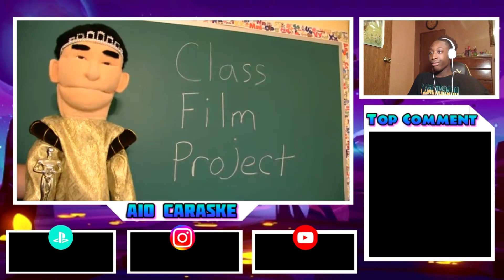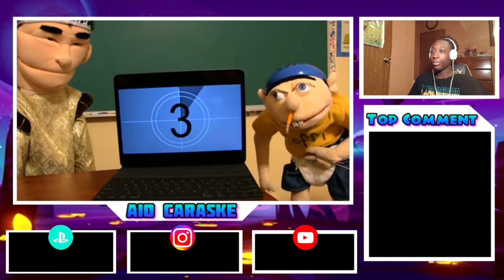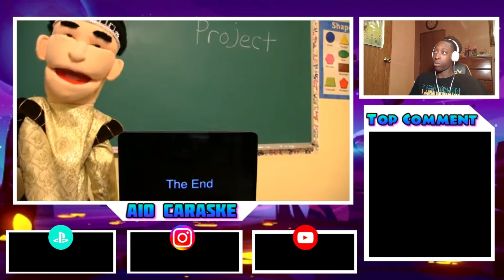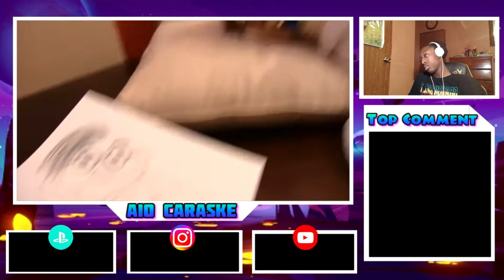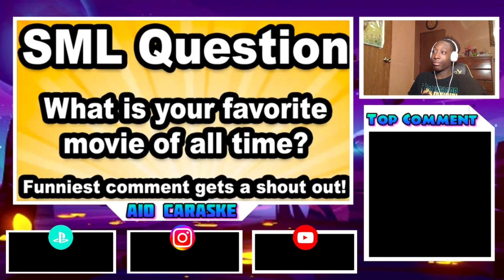SML Movie: The Film Project! (Reaction)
Video Owner - @SMLMovies

      Add Me Here 👇
PlayStation: AIO_Caraske